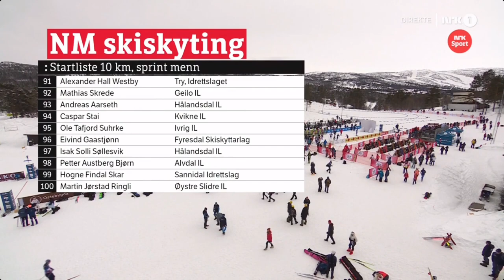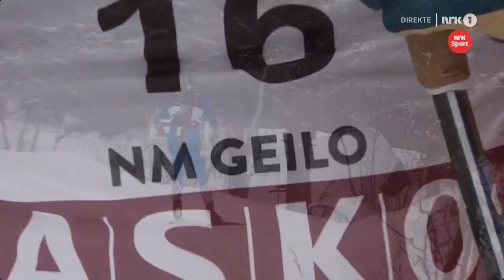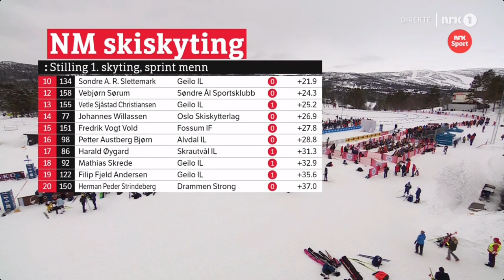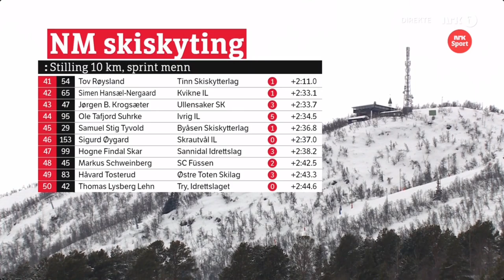Sprint Men / Kortdistans menn - Norwegian Biathlon Championships Geilo 2024